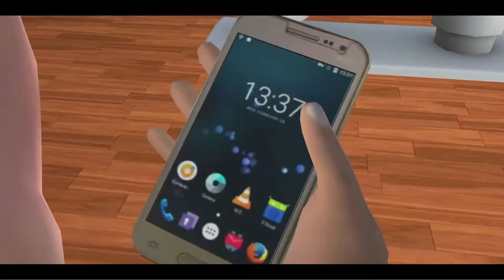Scary Teacher 3D Update - New Chapter Nacho Average - Falling For You Level Gameplay